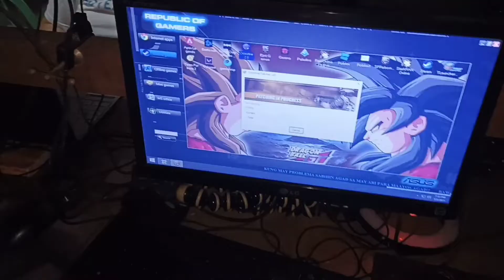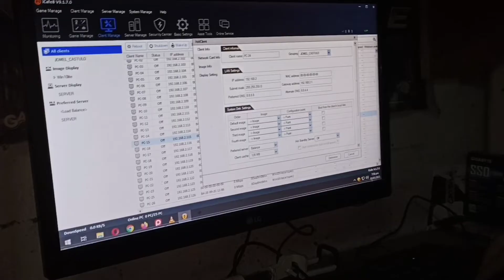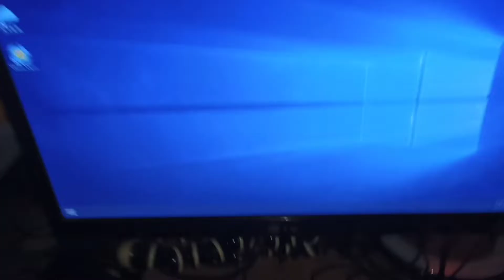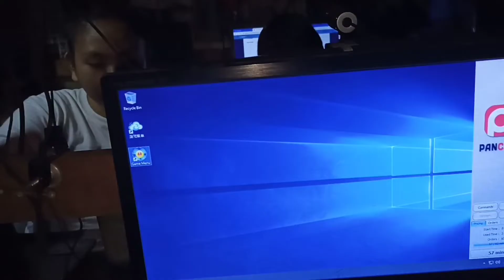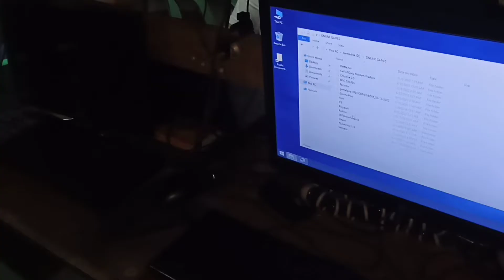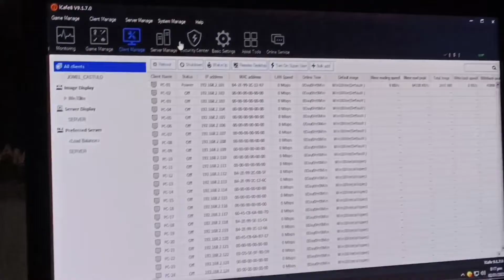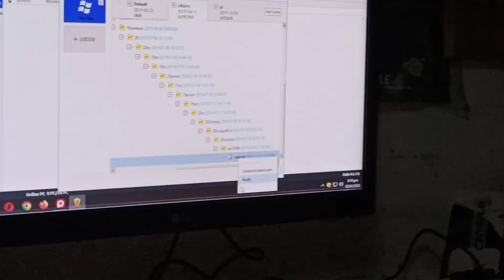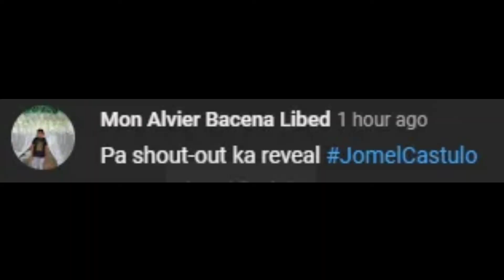AYOS SA SERVER CROSSFIRE PERO SA CLIENT DISCONNECTED FROM SERVER ANG CROSSFIRE HOW TO FIX PART 1